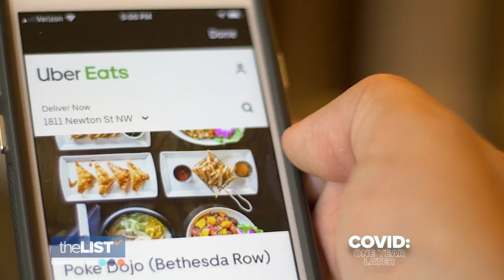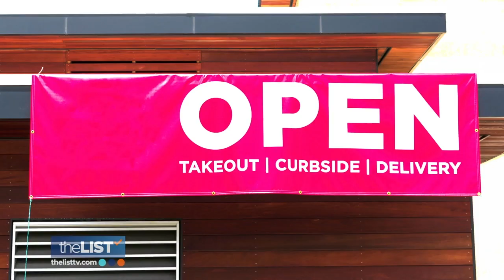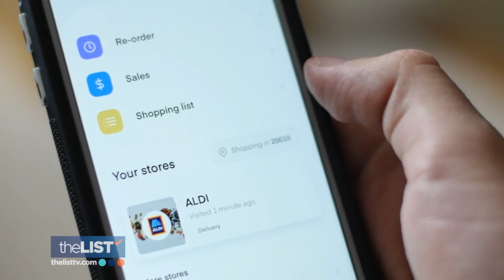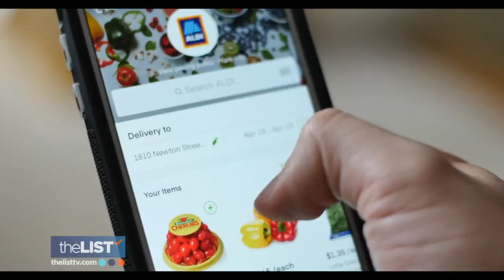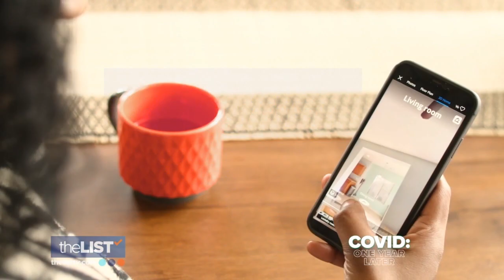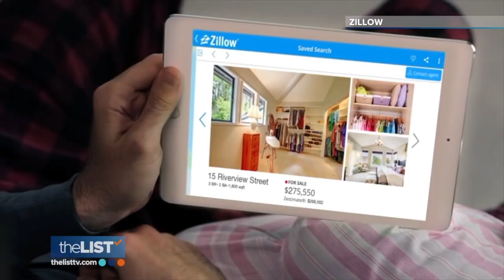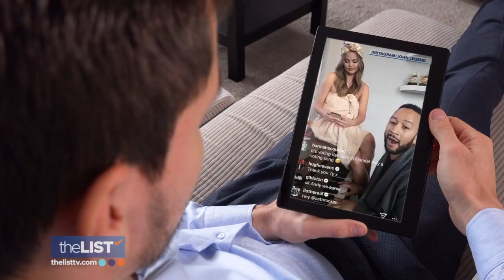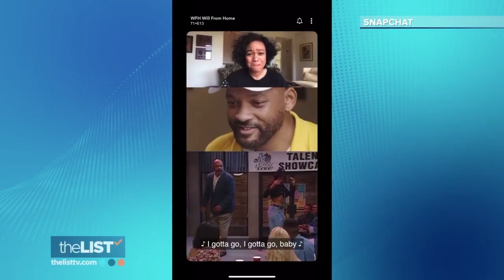COVID: One Year Later | A Special Edition of 'The List'